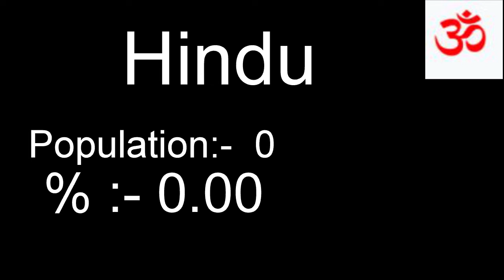Population of Czech Republic religion wise Czech Republic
Total Population of Czech Republic
Population of  religion wise Czech Republic